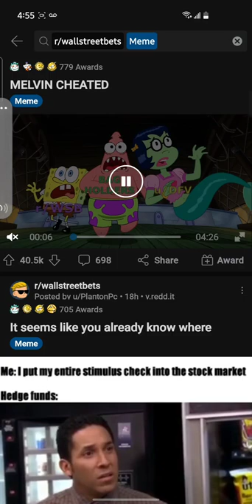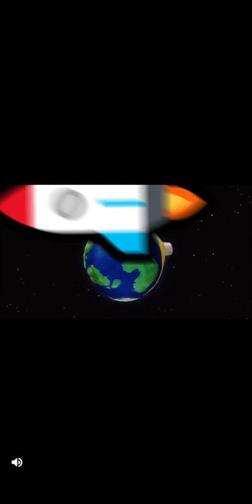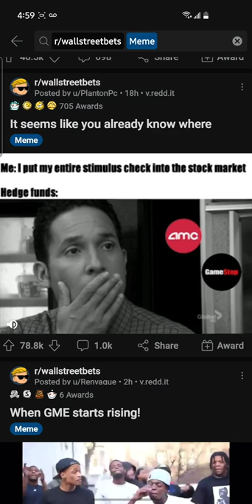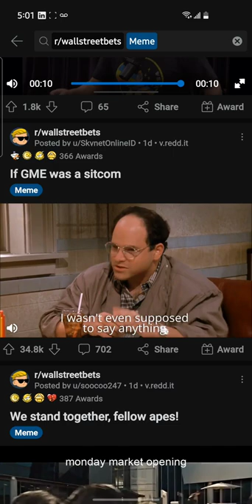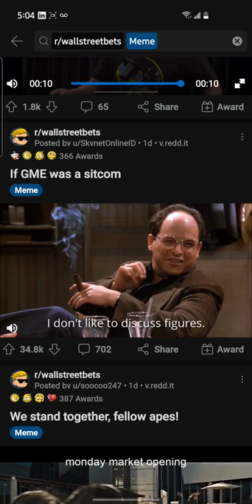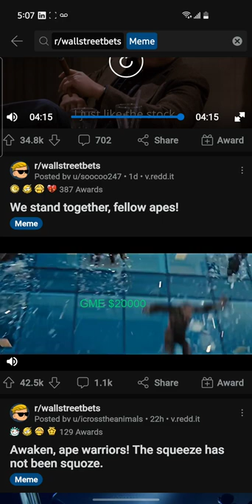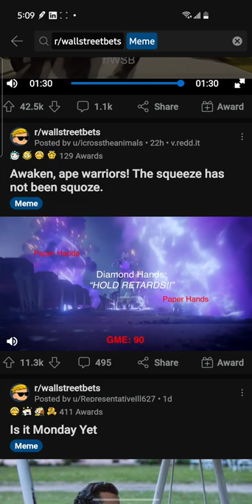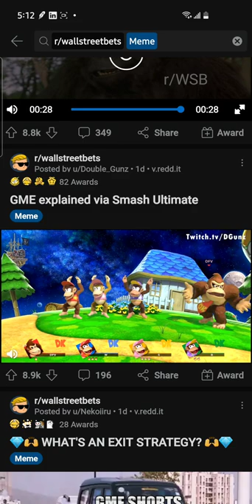Best WallStreetBets FUNNY Memes Gamestop AMC GME Stock Stock Market Trading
These are a collection of the best wall street bets memes!

☆FREE Promotions☆

●3 free stocks (Robinhood & WeBull)

●$50 free spending money (Discover)

●$10 free with M1 Finance

●$15 per month cell phone plan (1st month free)

●$5 for free with Acorns